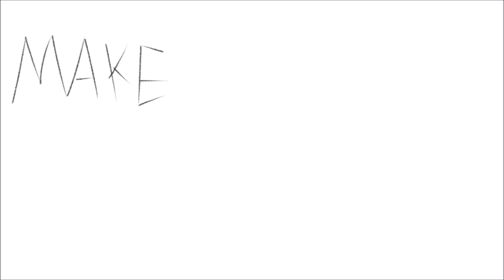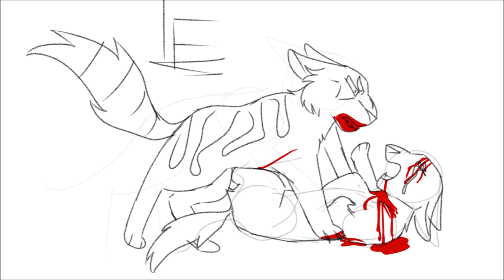|| Saint Bernard ||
GORE WARNING!

A Saint Bernard sketch PMV. Hope y'all like this, as I'm pretty proud of the fact that I managed to finish something. Heck yeah

Ft. My OCs Dragonflypaw (solid) and Carrionpaw (tabby.)

SONG:
Lincoln - Saint Bernard

THIS VIDEO WILL NOT BE MONETISED!!!